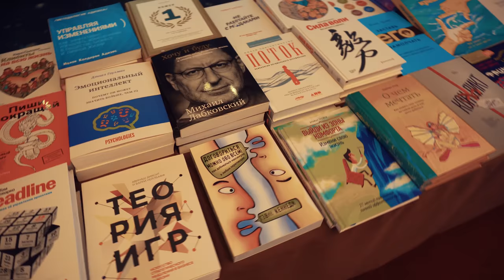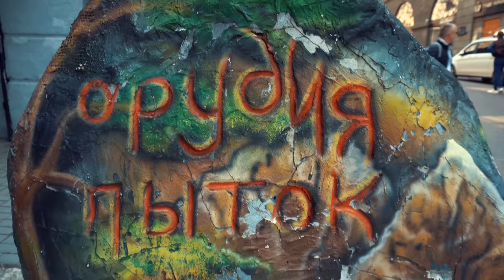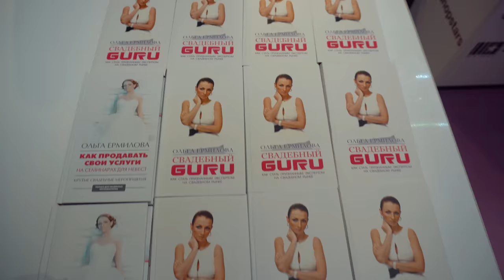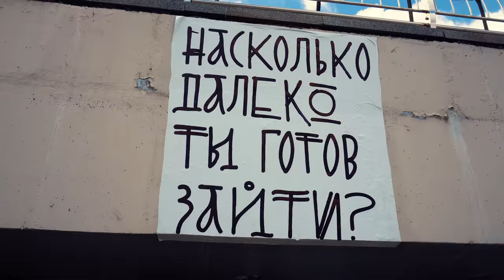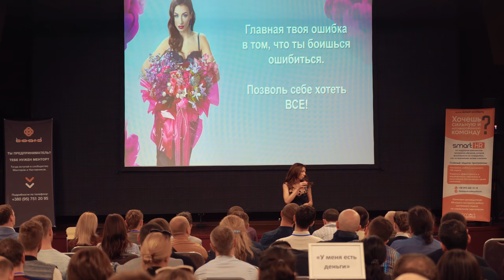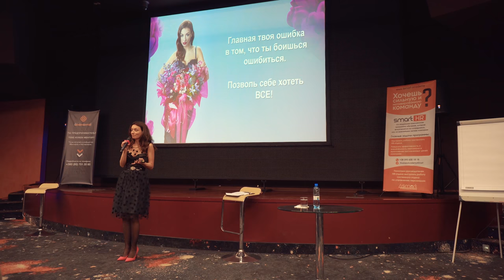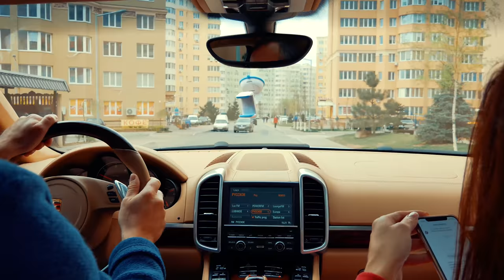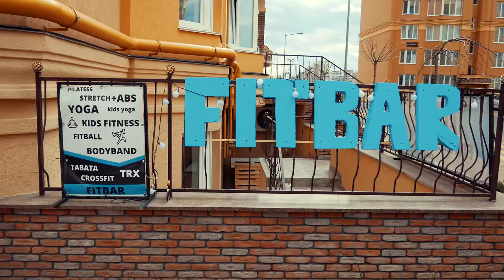🎬Реальные люди, которые делают бизнес. Мы запускаем реалити шоу о настоящем бизнесе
Реальные люди бизнеса. У кого-то из них уже есть бизнес, кто-то только собирается начать свое дело. Они пришли к нам за помощью, каждый со своей проблемой. И если вы можете дать свои советы - мы все будем рады, если вы напишете их в комментариях

► Мои проекты